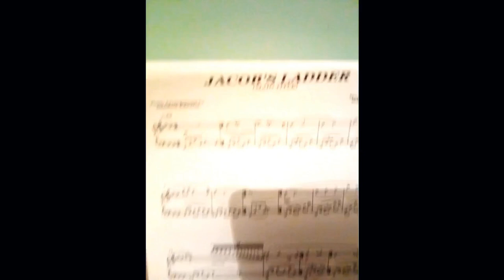Jacob's Ladder Main Theme (Keyboard) - Maurice Jarre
I introduce you to my Keyboard Death Trilogy thinking about the day October 30 and 31 and November 2 Part I: Jacob's Ladder (1990) or Jacob's Ladder Main Theme's composed by Maurice Jarre.

00:00 Vers. Original Style less or more;
05:01 Vers. CP80 (a my favorite instrument from this Keyboard);